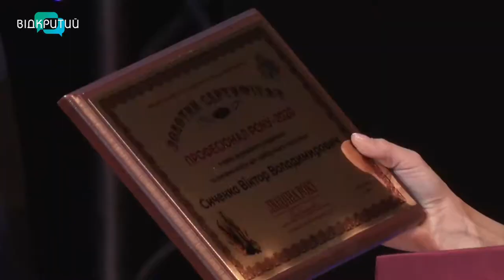У Дніпрі відзначили лауреатів конкурсу «Людина року Придніпров’я»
XV ювілейна церемонія пройшла у Дніпропетровській філармонії. Серед нагороджених медики, юристи, освітяни, артисти, працівники транспортної сфери, торгівлі. Загалом лауреатів визначили у  35 номінаціях